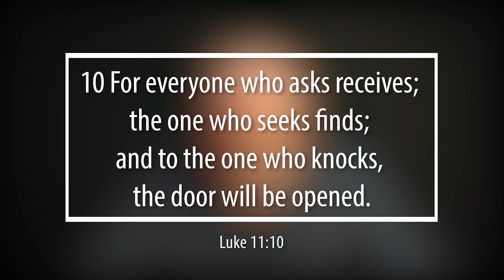[18th of October] "Ask And You Shall Receive" | Daily Grace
18th of October Devotional

BEEN BLESSED, WANT TO SUPPORT US?